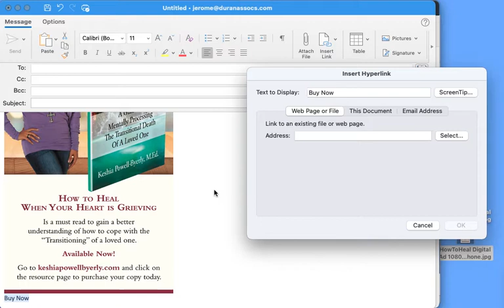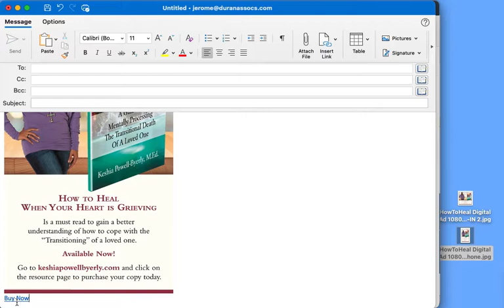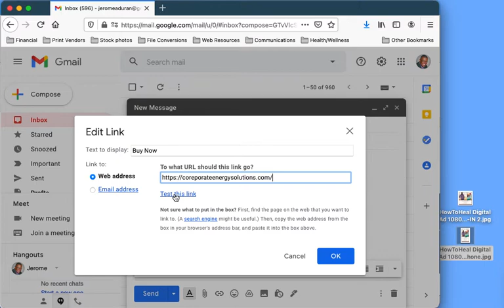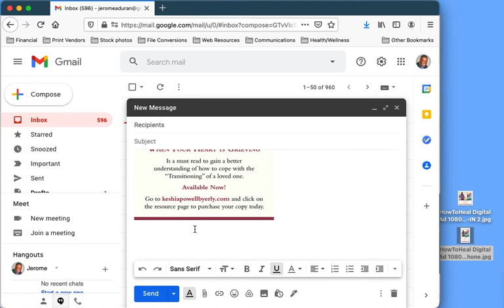Email insert 2of2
How to manually create hyper text or graphic links to an external site